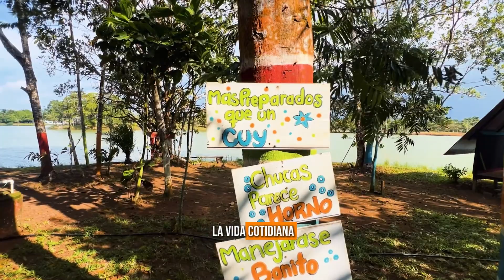14. Putumayo, gastronomía de la región.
¡Sabor y tradición en cada bocado! 🐟
En este nuevo episodio de LaEnergíaDelPutumayo, te traemos una deliciosa cachama frita que está para chuparse los dedos. ✨
Un plato lleno de historia, sabor auténtico y mucho amor por la región.
💬 ¿Ya lo probaste? ¡Cuéntanos cuál es tu plato típico favorito del Putumayo y comparte la energía de la región! 👇